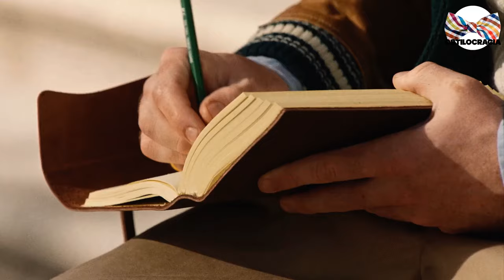5 HABILIDADES sociales QUE debes CONOCER 👫!!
¿SABES la IMPORTANCIA de TENER habilidades SOCIALES 🙆🏻‍♂️?

00:00 Inicio
01:29 Saber escuchar
02:55 Dar un cumplido
03:54 Dominar el contacto visual
04:53 Buena comunicación
05:52 Apertura

Visita nuestro sitio asociado de Amazon para productos de tu interés: